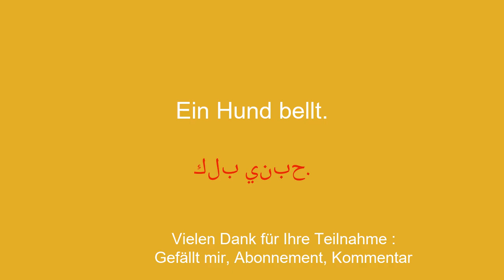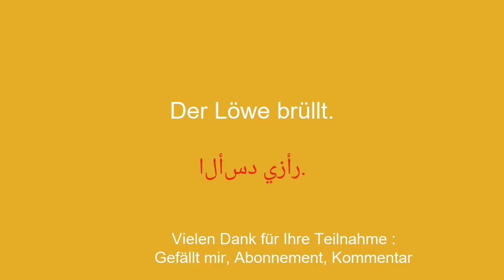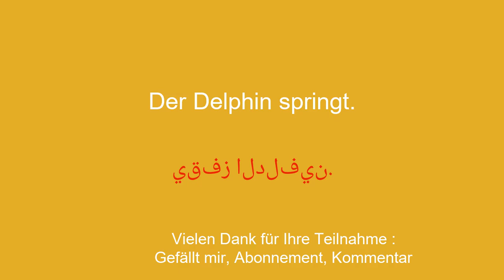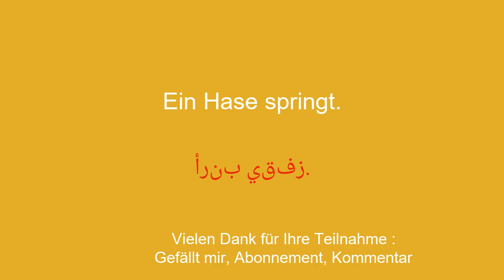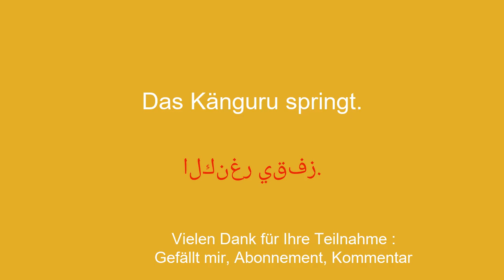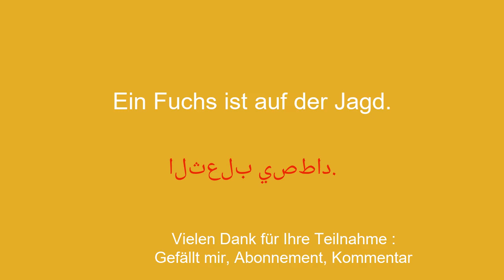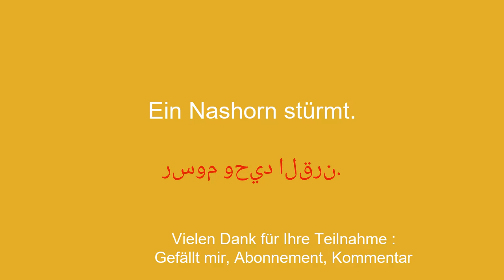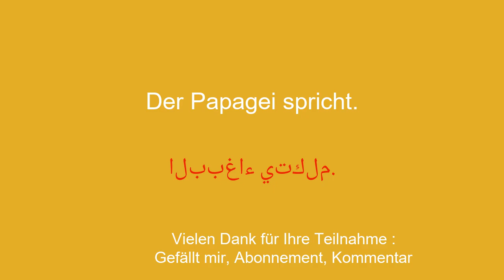Entdecken Sie die Tierwelt auf Arabisch: von schlafenden Katzen bis zu grimassierenden Gorillas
Willkommen auf meinem YouTube-Kanal zum Arabischlernen für Anfänger! In dieser Videoreihe stelle ich Ihnen einfache Sätze vor, damit Sie sie einfach und schnell lernen können. Ganz gleich, ob Sie ins Ausland reisen, mit englischsprachigen Personen kommunizieren oder einfach nur Ihr Arabischniveau verbessern möchten, mit diesen Sätzen können Sie Ihren Wortschatz und Ihre Grammatik schrittweise weiterentwickeln. Mit meinen klaren Erklärungen und meinen praktischen Beispielen lernen Sie, die Sätze in realen Zusammenhängen zu verwenden und sie sich leicht einzuprägen.